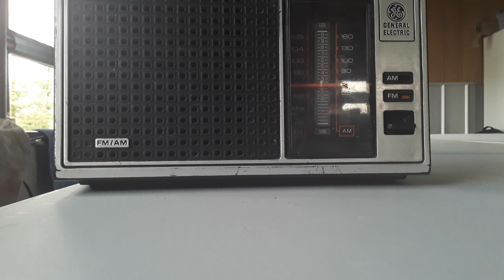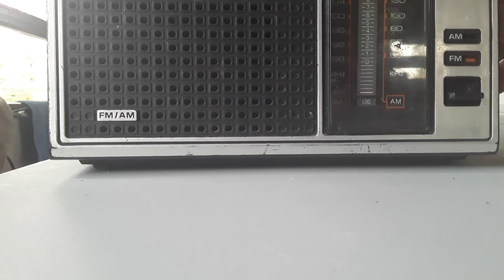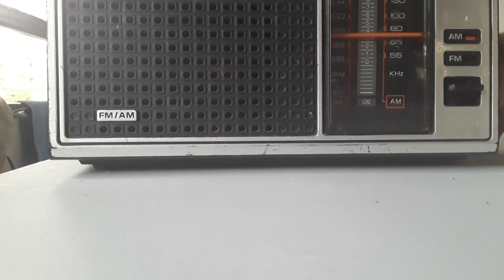Old GE AM/FM Radio